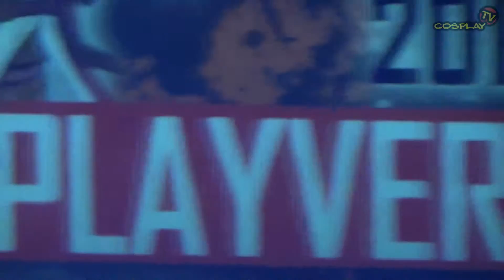ŐSZI CP PARTY & FANTASY EXPO 2016 [Cosplayverseny - versenyző(k) 12 (helybennevező)]